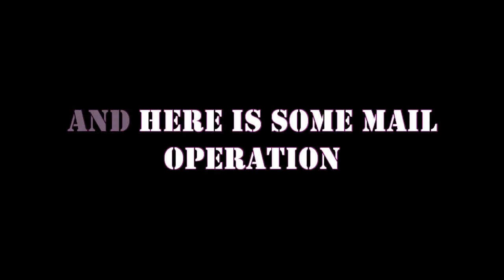Hornby Toy Train Set part 2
Flying Scotsman set upgraded with BCDE extensions, plus additional curves and straights to extend this and that.
Non-DCC
All coaches/wagons and trains out of "Railroad" series from Hornby.
Plenty of decoupling points for more fun
Hornby Operating Mail set installed with GWR Night Mail wagon. (has it's downsides, but good fun)
LNER, GWR, Pullman coaches, some freight wagons and Hornby Operating Crane.
Locos:
Flying Scotsman
Evening Star
Pennier
I'm not a collector or scale modeller. Just a kid having fun with toys, so please forgive any "serious" mistakes.